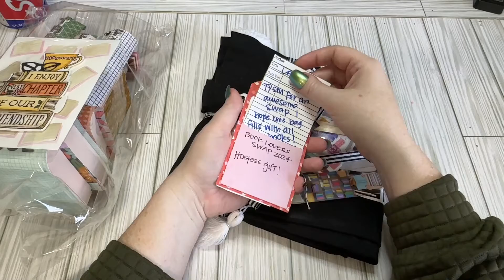Book Lovers Swap Reveal #3 by Shenita